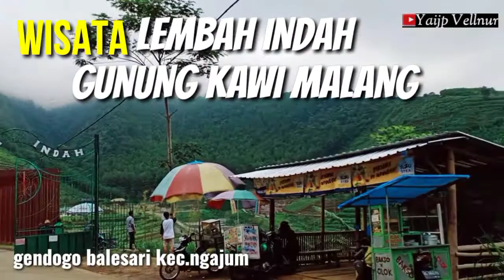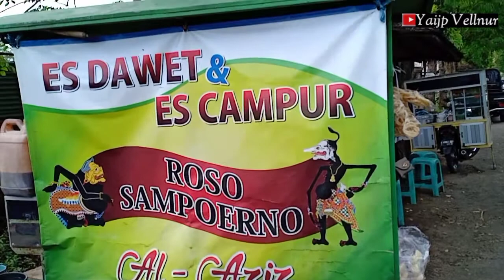Wisata Lembah Indah Malang~Gunung Kawi~Gendogo~Balesari Kec.Ngajum~Smbl Mnum Cendol Dawet Seger Gez🤣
Hlo Gez Ass Wr Wb...
Wisata Kuliner Carvlog Informasi dll gez

Kl ne sya berbagi pengalaman aktivitas
melihat pemandangan panorama dikaki gunung kawi yang indah di new wisata lembah indah gez

karna saya datang pada hari senin dan ternyata wisata lembah indah itu tutup setiap hari senin gez,waduh sayang sekali jadi g bisa masuk melihat suasana didalamnya gez,sya jg ndak tw kl hri senin itu hari libur/tutup di wisata lembah indah gez...

akhirnya kami cm bisa liat dari kejauhan gez, sambil minum es cendol dawet seger gez ha ha ha ha ha...
stelah itu slese & akhirnya kami pun pulang lwt rute jalan dari lembah indah ke arah kepanjen arah pulang gez...lewat rute jalan panggungrejo tegaron

oke gez itu pengalaman dari kami...
sya akhiri smg bsa menghibur anda smwa
jgn lupa suport my yt channel
dan Informasi Vidio2 lainya gez...

skian wass wr wb...salam jozzz...